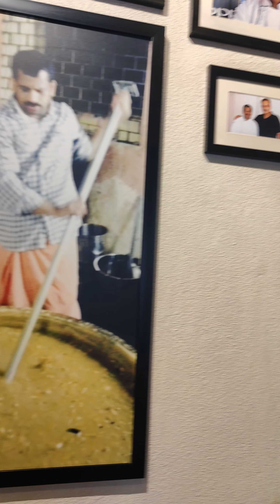ബാംഗ്ലൂർ Restaurant Chef Pillai ഞാനും എന്റെ ഫാമിലിയും കൂടെ ട്രൈ ചെയ്യ്താ ഫുഡ്‌...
ബാംഗ്ലൂർ... ഞാനും എന്റെ ഫാമിലിയും കൂടെ ട്രൈ ചെയ്യ്താ ഫുഡ്‌. ഷെഫ്ന്റെ എപ്പോഴുത്തെയും ഹൈലൈറ് ഫിഷ് നിർവണ തന്നെയാണ്.. അതിൽ തന്നെ മൂന്നു വെറൈറ്റി ഞങ്ങൾ ട്രൈ ചെയ്തു എല്ലാം അടിപൊളിയാണ്